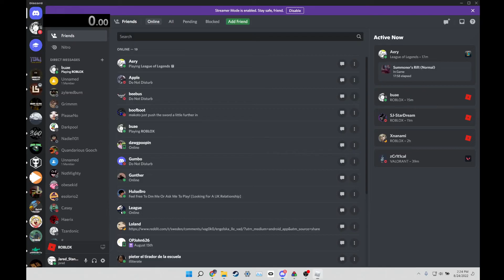Doors speed run no shop, no glitch, solo 17:18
No I did not steal the thumb nail
1 min behind world record